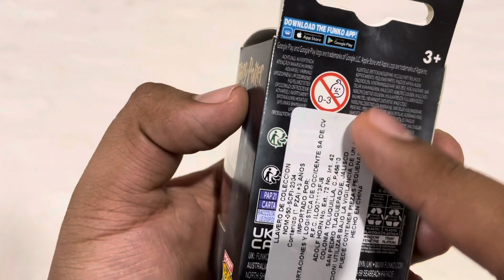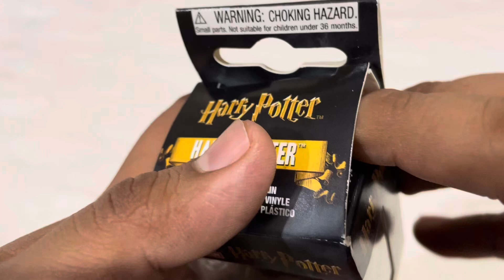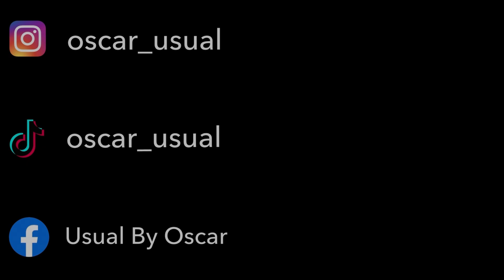Unboxing llavero Funko Pop de Harry Potter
Unboxing de llavero funko pop de Harry Potter